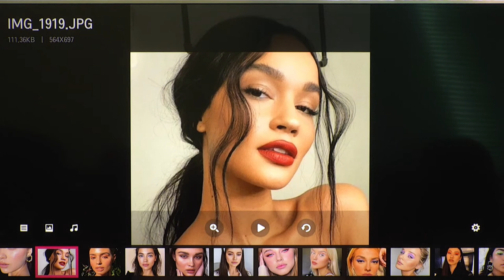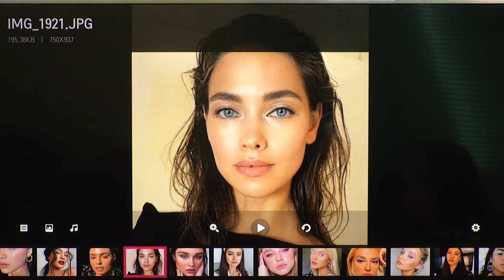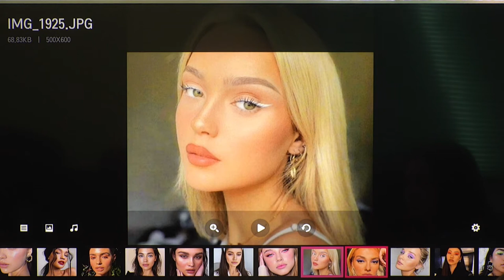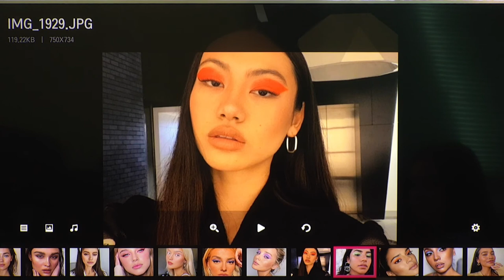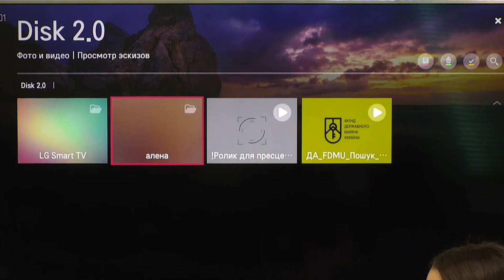Догляд за шкірою обличчя та тренди макіяжу на літо-2021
Олена Савченко - візажистка